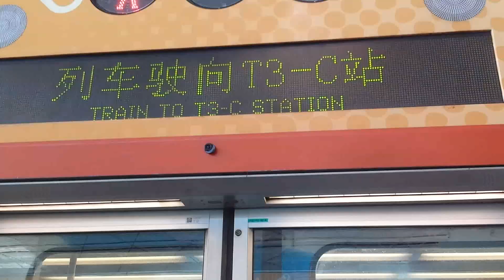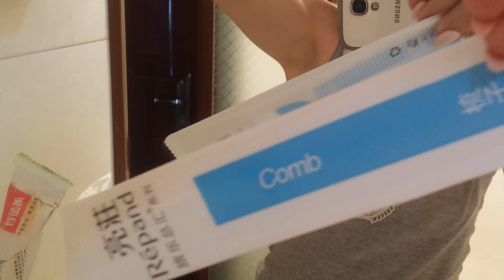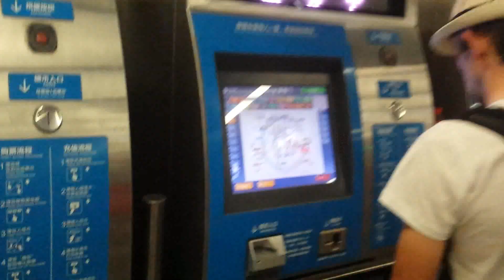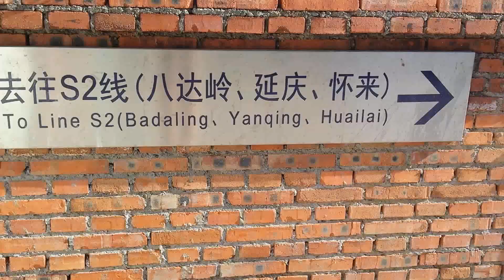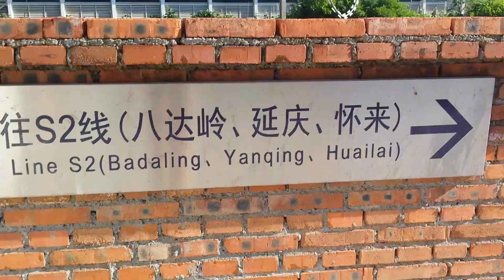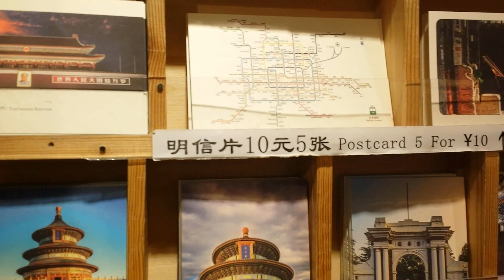VLOG 2: PEKIN - WIELKI MUR CHIŃSKI